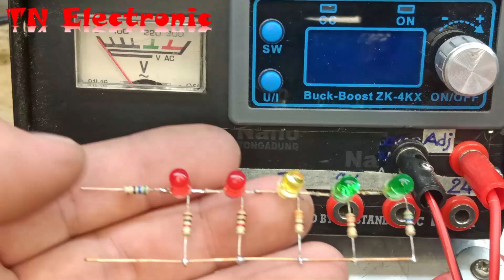Cách tạo ra mạch hiển thị mức điện áp Acquy đơn giản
Xin chào mừng các bạn đã đến với kênh TN Electronic
Đây sẽ là nơi chia sẽ về những thứ mình học được và biết được đến mọi người
Đặc biệt là về chế cháo các thiết bị điện, điện tử
Thanks